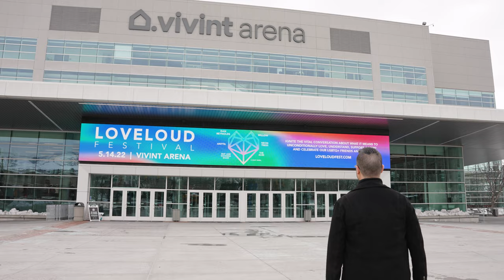Salt of the Earth: Tyler Glenn & LOVELOUD Festival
Tyler Glenn is the lead singer of the band Neon Trees, and a co-founder of the LOVELOUD Foundation and Festival. In this installation of Salt of the Earth, Tyler shares the story of how LOVELOUD came to be, and why it is such an innovative and inclusive part of Salt Lake culture.